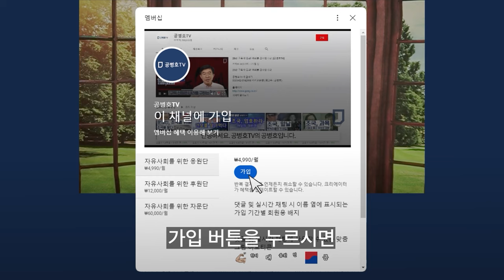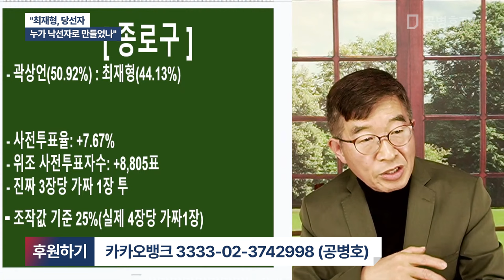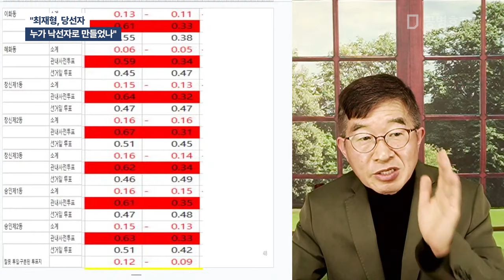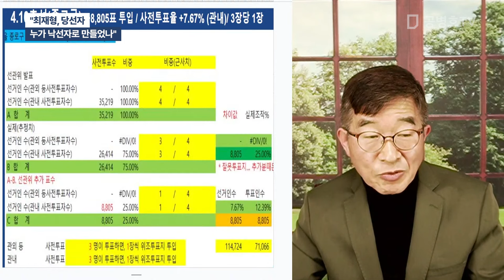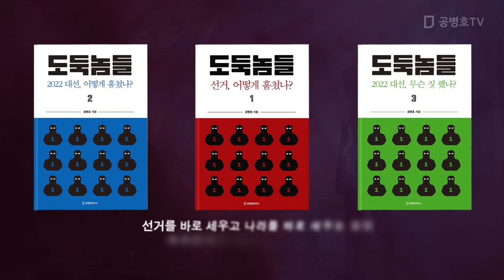"최재형, 당선자 / 누가 낙선자로 만들었나" [공병호TV]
Bitcoin : 3MTW849AkP2ftLeSK2teZHMmzLu7Z83s9U